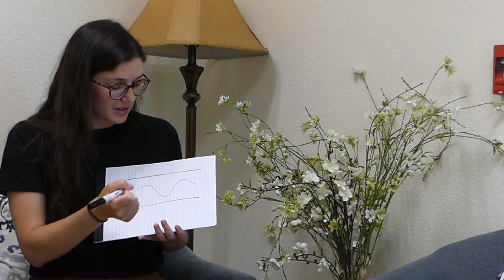Community Resiliency Model (CRM) IN A MINUTE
CRM certified instructor goes over a skill that is practiced in the community resiliency model (CRM).

The primary focus of this skills-based, stabilization program is to re-set the natural balance of the nervous system.